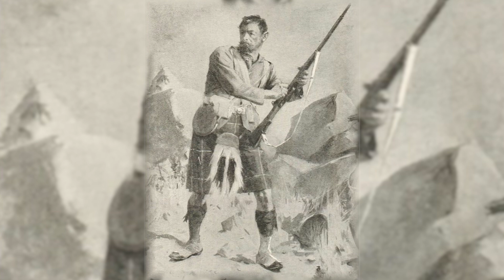The Feast of Linga: Osla's Lost Love (Scottish Folklore)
Many tales from Scottish folklore concerning the fairies, tell of strange beings and spirits interrupting the mundane day to day lives of ordinary Scots, but very seldom does the opposite occur, where a lost or confused Scotsman interrupts the fantastical existence of the Sith. The Feast of Linga. Sometime during the 18th century, far to the north in Shetland, there were two fishermen who lived in the land of Lunna. One was named Willie and the other was called Thom. At that time both of these young fishermen were rivals for the hand of a local beauty. A young woman by the name of Osla. For many months the pair would argue and fight, each fishing expedition would be turned into a contest with the men try to prove who could better provide, for the woman they were both infatuated with. But these tiresome competitions would come to a head on one cold October evening.

References:
Briggs, K. (1978) The Vanishing People Fairy Lore and Legends. Pantheon Books. New York
Douglas, G. (1901) Scottish Fairy and Folk Tales. A. L. Burt Company, Publishers. New York
MacDougall, J. (1910) Folktales and Fairy Lore in Gaelic and English. John Grant, Edinburgh
MacGregor, A. (1937) The Peat-Fire Flame Folktales and Traditions of the Highlands & Islands. The Moray Press. Edinburgh and London.
Yardley, M. (1999) A Brief History of the Sporting Gun. Positive Shooting.